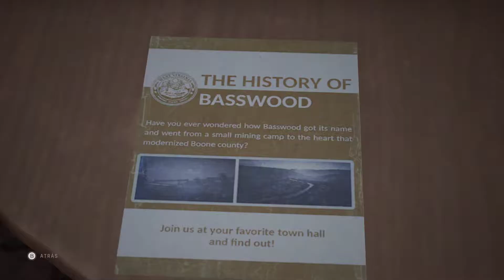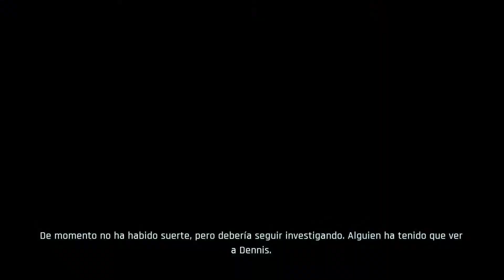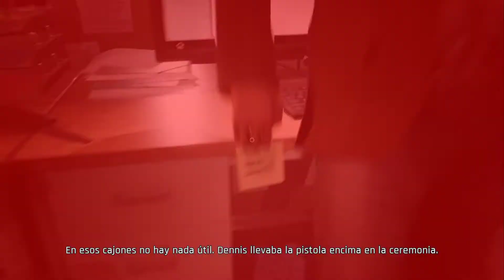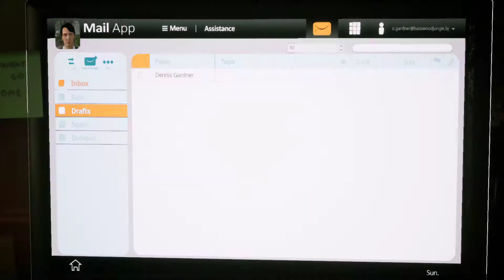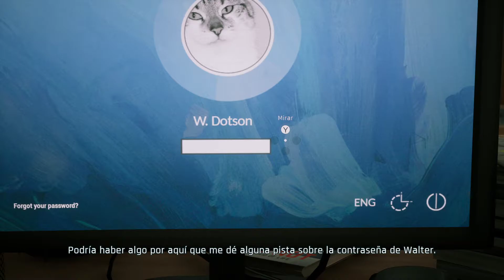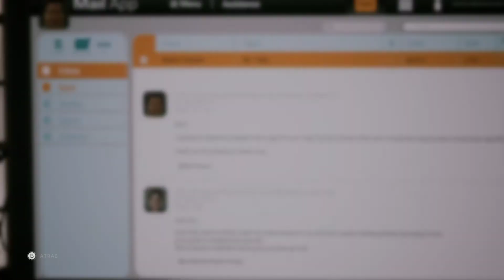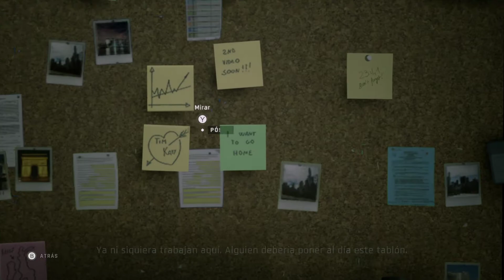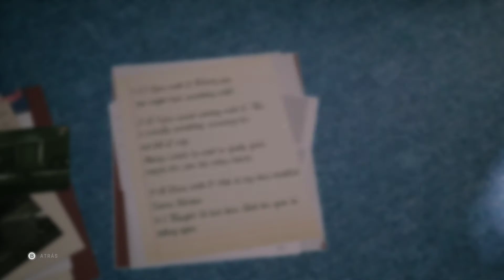TWIN MIRROR - ESTO SE PUSO RARO - PARTE 2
Que tal barbones tenemos juego nuevo para el canal Twin Mirror, un juego de Misterios en el que vamos a intentar resolver un secreto en nuestro pueblo, los dejo con el gameplay.